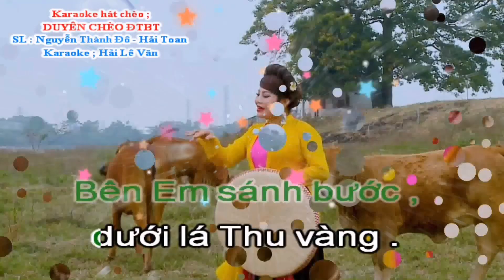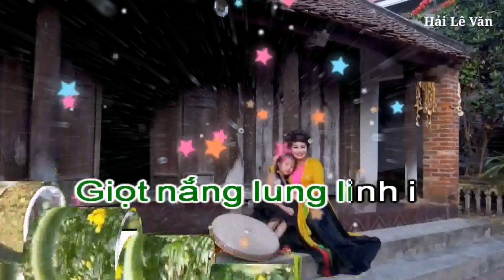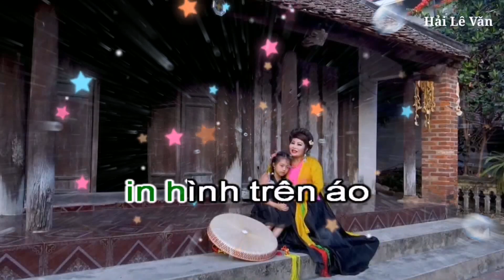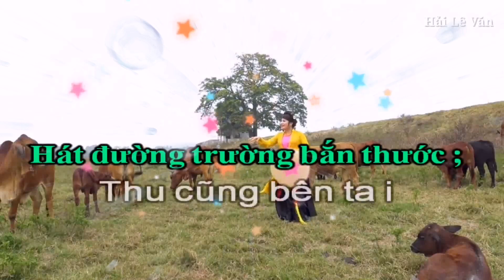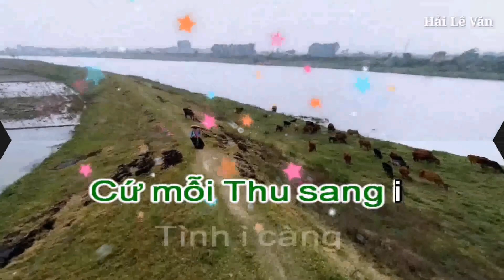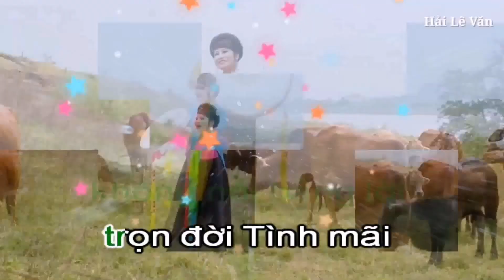Karaoke Hát Chèo : Duyên Chèo ( Hạ Tone ) _ SL : Nguyễn Thành Đô - Hải Toan _ Điệu ĐTBT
Karaoke hát chèo ; Duyên chèo ( hạ Tone )
Soạn lời ; Nguyễn Thành Đô - Hải Toan
Chúc mọi người ca hát vui vẻ và luôn bình an trong cuộc sống ...